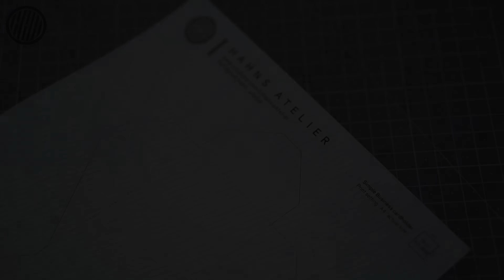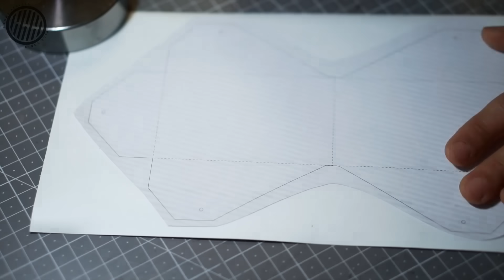[Leather Craft] Card wallet without sewing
► Leather & Thickness
Dakota 1.5mm (4oz)